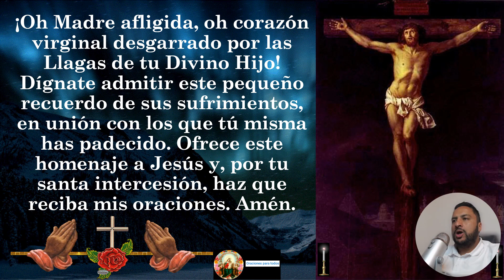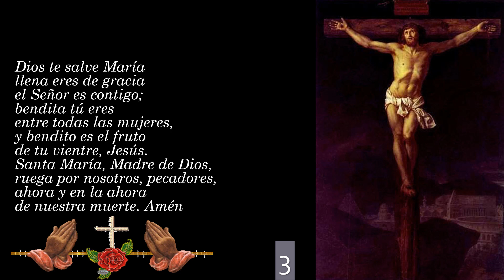Oración a la Madre Dolorosa: Encuentra Consuelo en la Virgen María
En este video, te guiaremos en la oración a la Madre Dolorosa, una poderosa oración que nos acerca al sufrimiento y la redención de Jesús a través del corazón amoroso de la Virgen María. Si buscas consuelo y paz en momentos de dolor y sufrimiento, esta oración es para ti.

La Madre Dolorosa es un título que se le da a la Virgen María en su sufrimiento junto a su Hijo en la cruz. En esta oración, nos unimos a ella en su dolor y le pedimos su intercesión para que nos conceda la fortaleza y la gracia que necesitamos para sobrellevar nuestras propias penas.

En este video, te guiaremos en cada paso de la oración y te mostraremos cómo conectar con la Madre Dolorosa a través de la fe católica. Además, compartiremos contigo algunas reflexiones y testimonios sobre cómo esta oración ha sido de gran ayuda para muchas personas en momentos difíciles.

Si buscas fortalecer tu fe y encontrar consuelo en la Virgen María, este video es para ti. No te pierdas esta oportunidad de conectarte con la espiritualidad católica y de encontrar paz en el corazón amoroso de la Madre Dolorosa. ¡Haz clic en el botón de reproducir y comencemos juntos esta hermosa oración!